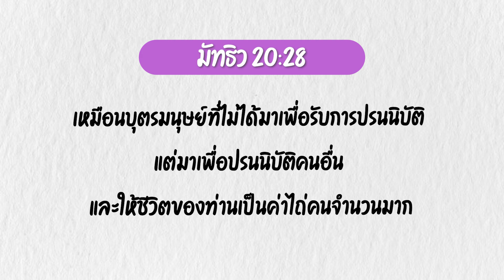Good Day Good Word ทุกวันดีเมื่อมีพระวจนะ ข้อคิด อยู่เพื่อปรนนิบัติ EP162 : มธ.20:28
'มิถุนายนเดือนแห่งการรับใช้พระเจ้า'
- พระเยซูคริสต์เป็นแบบอย่างของผู้ปรนนิบัติ
- ผู้นำฝ่ายวิญญาณต้องเป็นผู้ให้ ผู้เสียสละ ผู้ปรนนิบัติผู้อื่น
- การรับใช้ไม่ใช่กิจกรรมยามว่าง แต่ต้องทำยามที่เรามีชีวิต